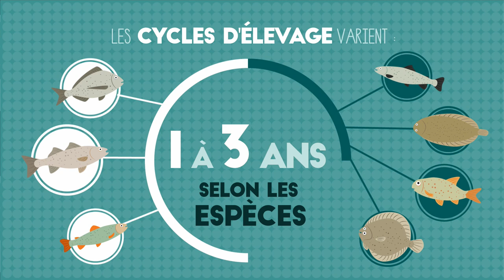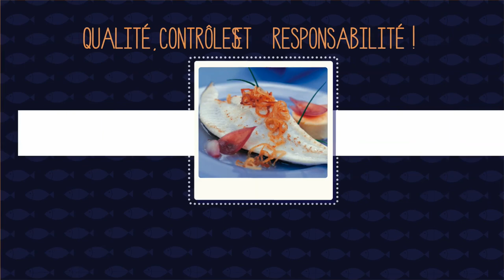Qu'est-ce que la pisciculture ?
Savez-vous ce qu'est la pisciculture ? C'est tout simplement l'élévage de poissons. Grâce à cette vidéo, découvrez de manière simple et ludique la filière piscicole en France, les étapes de l'élevage des poissons, le métier de pisciculteur mais aussi les différentes espèces de poissons que vous pouvez retrouver sur les étals de votre poissonnier ou en grande surface. Vous verrez quelle est la recette d'un poisson aux bienfaits nutritionnels et gustatifs assurés, il y en a pour tous les goûts ! Et si vous voulez en savoir plus sur la filière, optez pour l'aqua-tourisme !